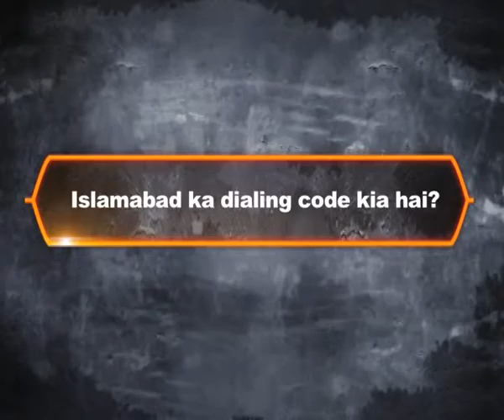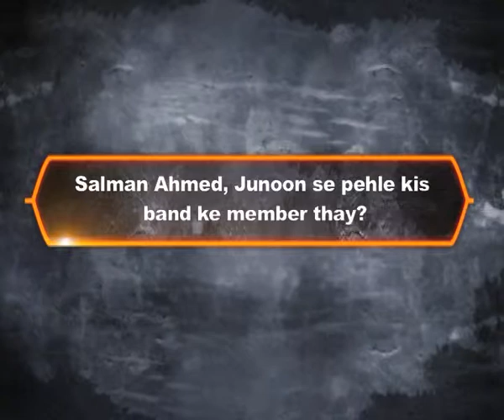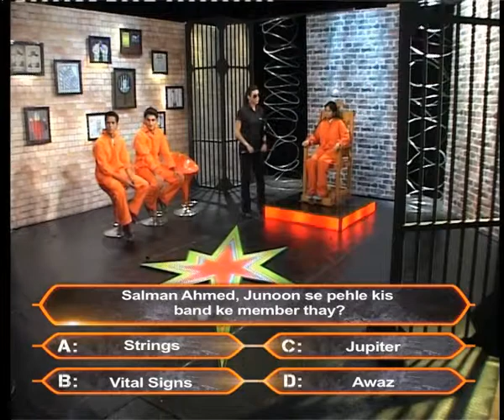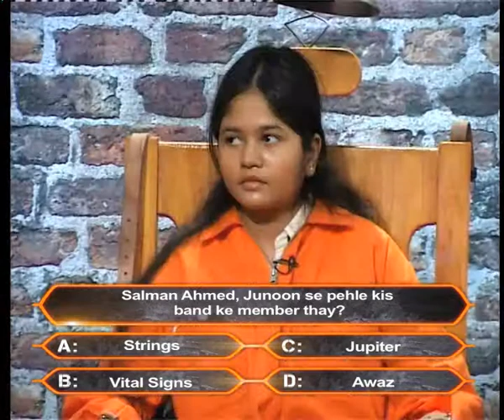Lakh Ka Jhatka Episode # 4 Segment 2